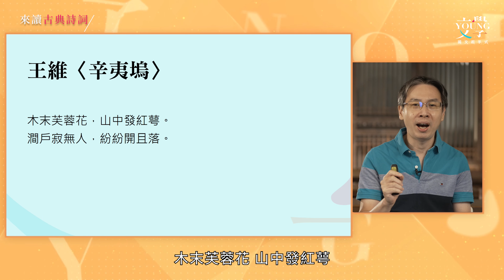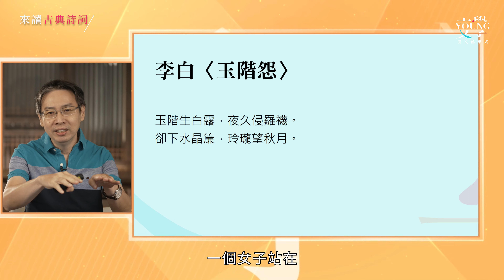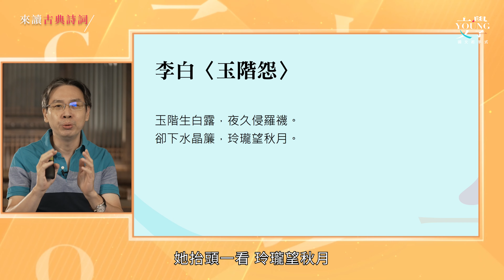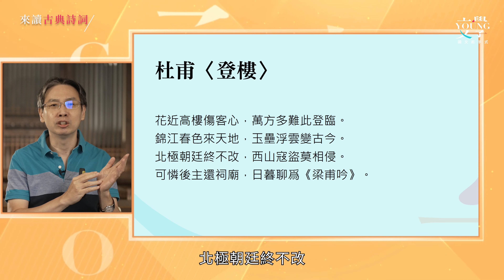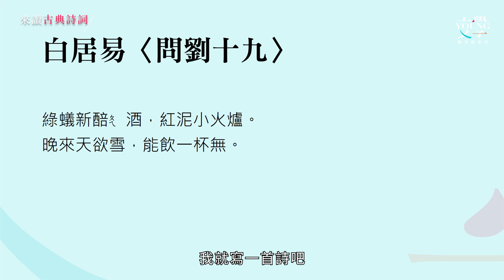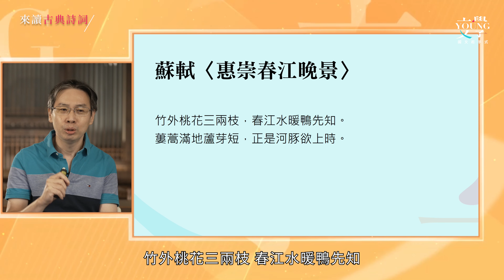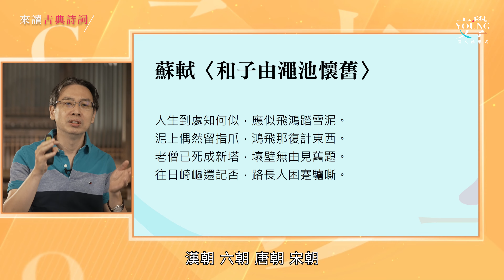為什麼他們是大詩人